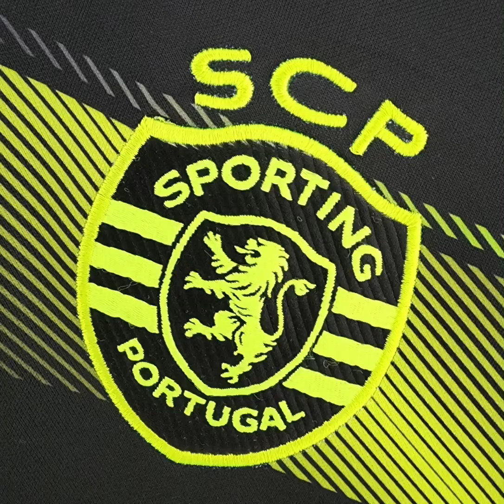Camisola Sporting CP Equipamento Suplente 2022-23